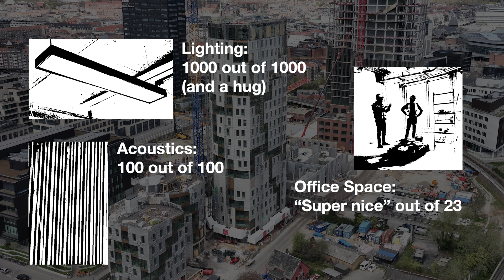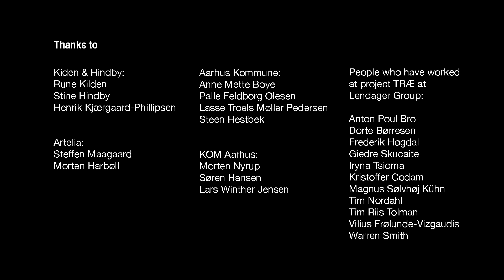How to rate sustainability in wooden high-rise part 2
When rating a more sustainable building, where do you start? We started by going around the building, and this time, we’re going in!

Join us in this part 2 rating episode of "Reconstructing The World" where we continue to explore the sustainable choices made in Denmark's tallest wooden building.

This is for anyone interested in sustainable architecture and green building practices, but also those who enjoy more of Anders’ and Anders’ architect smooching!

In this episode, you'll get a different walkthrough of Anders' wooden high-rise, an evaluation of various sustainable building materials, tips on selecting the best materials for your projects, and expert advice on optimizing construction for durability and efficiency.